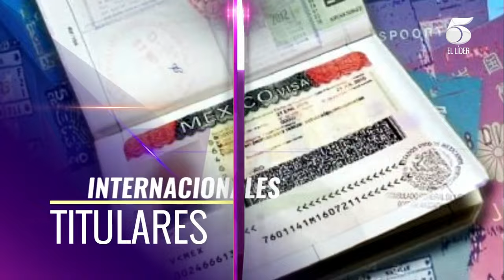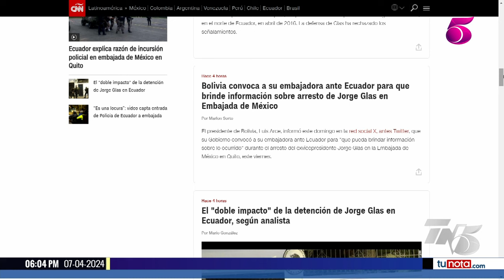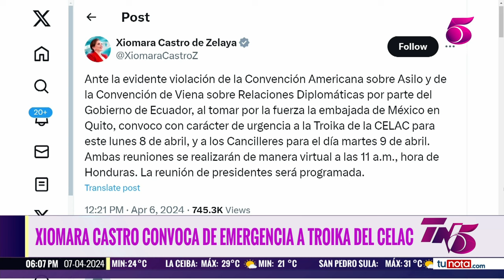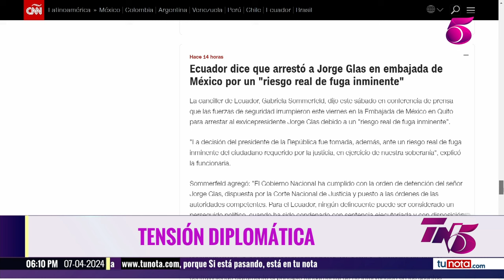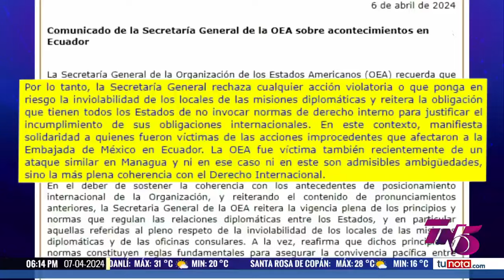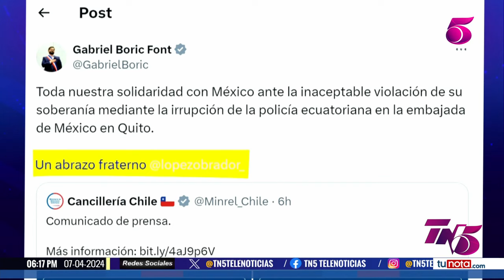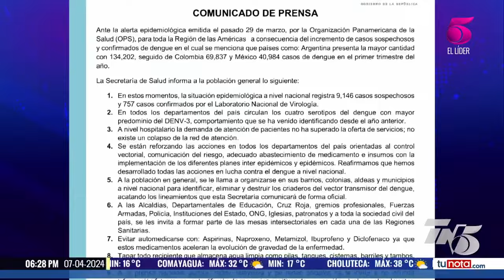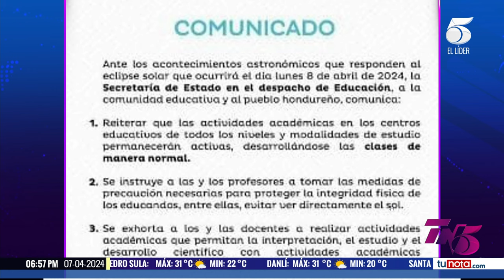TN5 Dominical - 7 de abril 2024